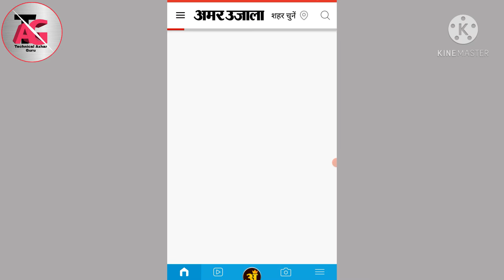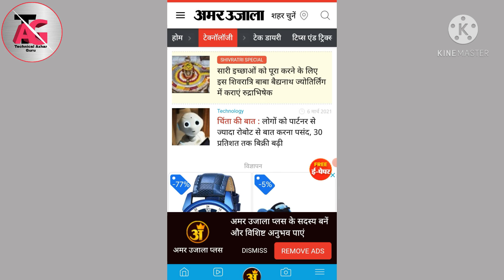how to find trending topics for youtube videos 2021|youtube video ke liye topic kaise pata Kare 2021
dosto iss video mai Maine aapko bataya hai ke aap YouTube videos ke liye topics kaise pata Kar sakte hain

how to find trending topic for youtube video
how to find trending topic for youtube video 2021
how to get trending topic for youtube
how to get trending topic for youtube 2021
how to get trending topics for youtube
how to get trending topics for youtube 2021
how to get trending topic for youtube video
how to get trending topic for youtube video 2021
how to get trending topic for youtube videos
how to get trending topic for youtube videos 2021
youtube video ke liye trending topic Kaha se pata Kare
youtube video ke liye trending topic Kaha se pata Kare 2021
youtube videos ke liye trending topic Kaha se pata kare
youtube videos ke liye trending topic Kaha se pata Kare 2021
youtube video ke liye trending topics Kaha se pata Kare
youtube video ke liye trending topics Kaha se pata Kare 2021
Youtube video ke liye topic Kaha se laye
Youtube videos ke liye topics Kaha se laye
youtube videos ke liye topic Kaha se laye
youtube video ke liye topic Kaha se laye 2021
youtube videos ke liye topics Kaha se laye 2021
youtube videos ke liye topic Kaha se laye 2021
Youtube video ke liye topic Kaha se search Kare
Youtube video ke liye topics Kaha se search kare
youtube videos ke liye topic Kaha se search kare
youtube videos ke liye topics Kaha se search kare
youtube video ke liye topic Kaha se search kare 2021
youtube video ke liye topics Kaha se search Kare 2021
youtube videos ke liye topic kaha se search Kare 2021
youtube videos ke liye topics Kaha se search Kare 2021
how to search topic for youtube video
how to search topic for youtube video 2021
how to search trending topic for youtube video
how to search trending topic for youtube video 2021
how to search topics for youtube videos
how to search topics for youtube videos 2021
topic for youtube video
topic for youtube video 2021
topics for youtube video
topics for youtube video 2021
topic topics youtube
youtube video k liye topic 2021
youtube video k liye topic
topics for youtube videos
topics for youtube videos 2021
Youtube video topic
youtube video topics
youtube videos topic 2021
youtube videos topics 2021
tech channel ke liye topic Kaha se pata kare
tech channel ke liye topics Kaha se pata kare
tech channel ke liye topic Kaha se pata Kare 2021
tech channel ke liye topics Kaha se pata Kare 2021
tech se related topic Kaha se search kare
tech se related topic Kaha se laye
tech ke liye topic Kaha se laaye
tech se related topic Kaha se search Kare 2021